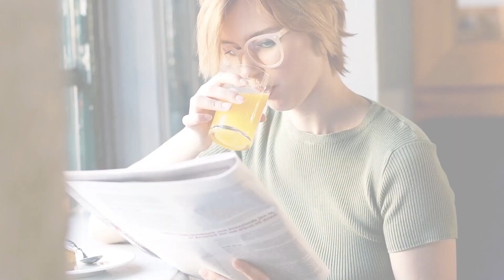Avoid Eating at your Desk and Excessive Coffee for Faster Growing Hair